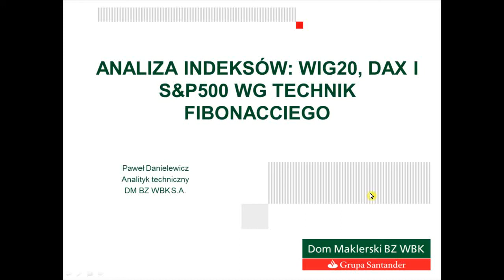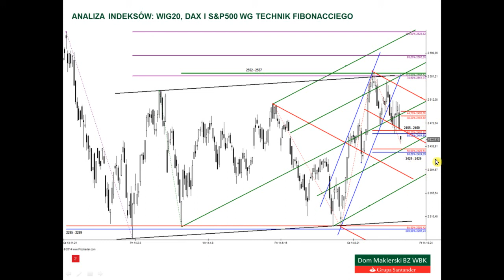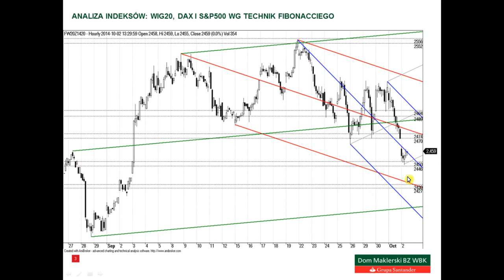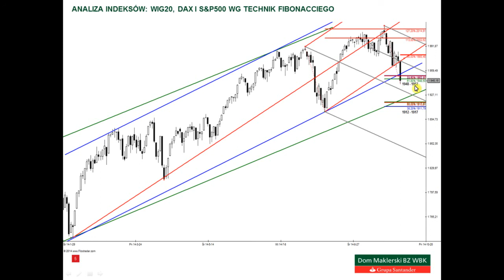Analiza WIG20, DAX i S&P500 - 2.10.2014